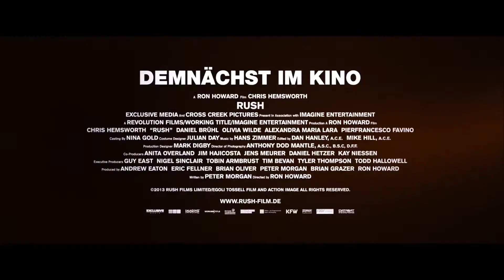RUSH - ALLES FÜR DEN SIEG Trailer Deutsch German HD | .einfach anders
Offizieller Rush - Alles für den Sieg Trailer 2013 (German / Deutsch) | Movie Trailer in HD (OT: Rush) Kinostart: 3 Okt 2013

Die wahre Geschichte über die Rivalität zwischen dem Österreicher Niki Lauda (Daniel Brühl) und dem englischen Rennfahrer James Hunt (Chris Hemsworth): Im Jahr 1976 ist Laudas Ferrari in der zweiten Runde des deutschen Grand Prix ins Schleudern geraten und er selbst ist bei dem Crash beinahe verbrannt - Hunt gewann das Rennen. Sechs Wochen später saß Lauda aber wieder am Steuer und begann eine furiose Verfolgungsjagd auf den Insulaner. Der atemberaubende Wettstreit ist auch der Kampf zweier gegensätzlicher Philosophien und Stereotypen im Rennsport: Auf der einen Seite der englische Playboy und Frauenschwarm Hunt, auf der anderen Seite der ehrgeizige und systematisch perfekte Sportler Lauda. Lauda schlägt Hunt beim Italian Grand Prix und anschließend beim Canadian und U.S. Grand Prix. Für eine Verteidigung des WM-Titels reicht sein harter Kampf aber nicht und Hunt triumphiert am Ende der Saison.

Note: Rush - Alles für den Sieg courtesy of Universum Film GmbH